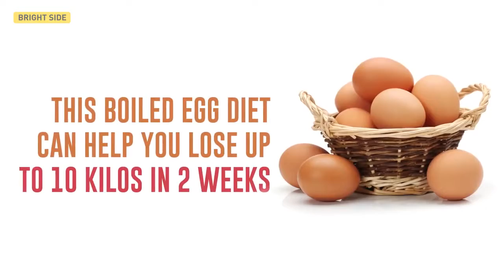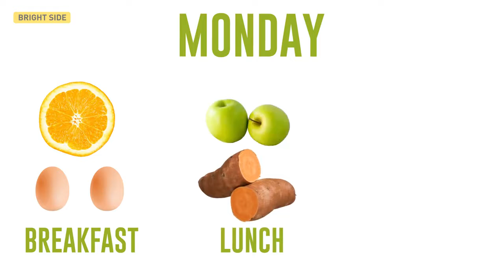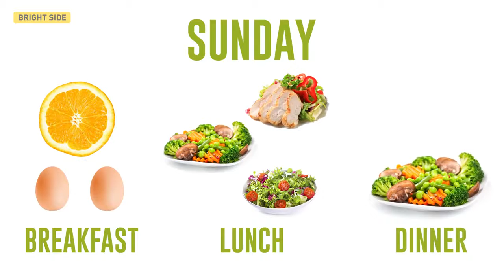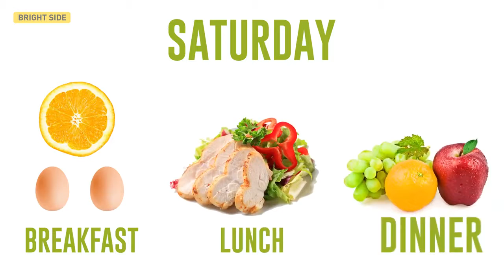THE BOILED EGGS DIET Lose 10 kg In 2 Weeks! | FIXERT TV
FIXERT TV  UPLOADING SCHEDULE!!
Bright Ideas And Movie cuts - Wednesday and Saturday
Gameplays And Walkthrough - Monday and Friday
Game Trailers And Video Animation - Tuesday and Thursday
Short Animation Clips And Waifu - Everyday